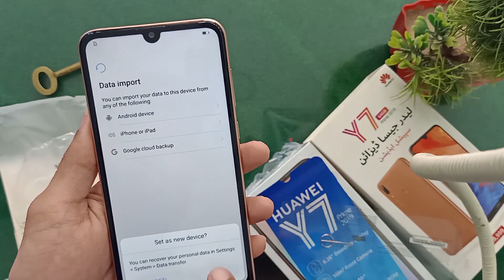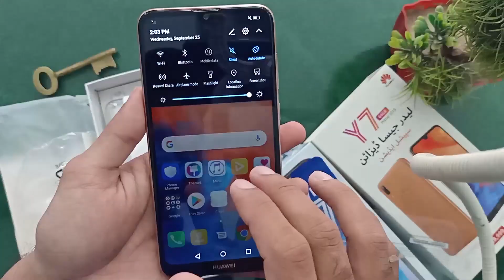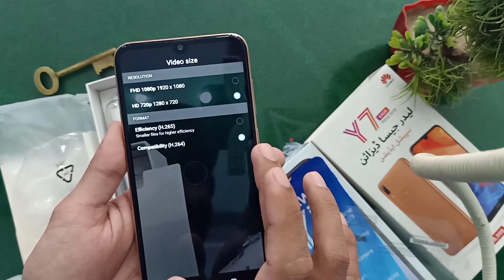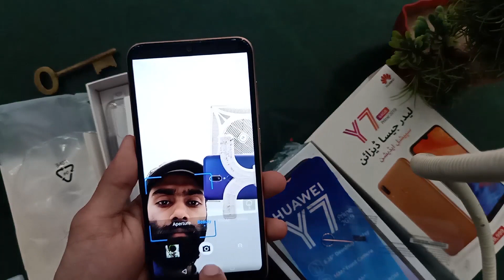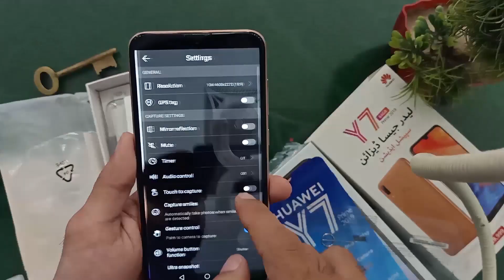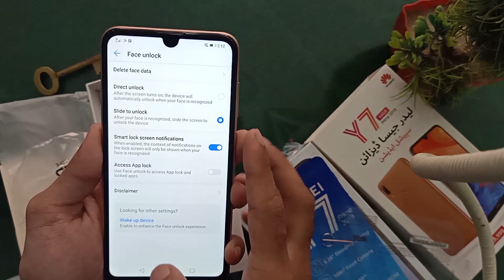Unboxing The New Huawei Y7 Prime 64GB 2019 Special Edition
Let's Do Special Edition Unboxing of "The New Huawei Y7 Prime 64GB 2019". Do you like the new Faux Leather Color?

[[[Join Guru Family on Social Media]]]

♠About♠